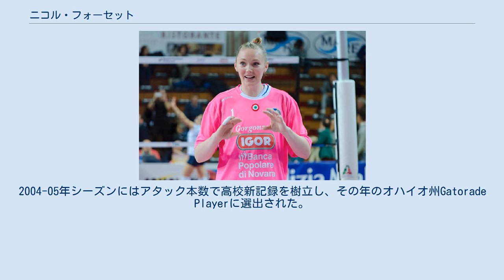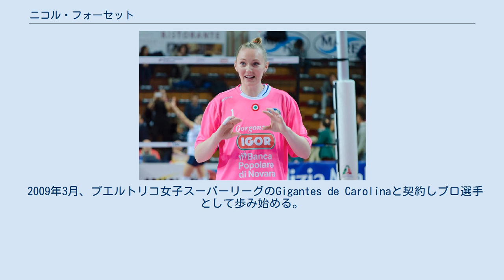ニコル・フォーセット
ニコル・フォーセット（Nicole Marie Fawcett、女性、1986年12月16日 - ）は、アメリカ合衆国のバレーボール選手。
アメリカ合衆国女子代表。
ペンシルベニア州立大学卒。
 1986年、テキサス州サンアントニオで生まれる。
母はライト州立大学（オハイオ州）時代にはバレーボール選手、その父が1945年のボルチモア・オリオールズ投手というアスリートの家系である。
 オハイオ州ローガン郡ゼインズフィールドで育ち、ベンジャミン・ローガン高校時代は、バレーボール代表選手及び走高跳代表選手であった。
2004-05年シーズンにはアタック本数で高校新記録を樹立し、その年のオハイオ州Gatorade Playerに選出された。
 ニコルは2003年のアメリカユース代表、2004年にはアメリカジュニア代表に選出された。
この間、カナダのウィニペグで開催されたNORCCECAジュニア大会では金メダルを獲得した。
地元のAtlantis Volleyball Clubチームに所属して、オハイオ州のアタック本数記録を樹立している。
 進学時期になり同世代で全米の3本指に入る選手と目される中、ニコルは進学先にペンシルベニア州立大学を選ぶ。
理由のひとつとして、同学のレクリエーションビルがどの大学よりもお気に入りの場所になったためと語っている。
 ニコルは2005年のルーキーイヤーに早くもAVCA（全米バレーボールコーチ協会）のフレッシュマン・オブ・ザ・イヤーに選出され、ペンシルベニア州立大学の歴史に名を刻んだ。
 大学4年間で4度オールアメリカンに選抜され、2008年にはホンダスポーツ賞を受賞した。
 2009年3月、プエルトリコ女子スーパーリーグのGigantes de Carolinaと契約しプロ選手として歩み始める。
デビュー戦となった対Llaneras de Toa Baja戦では2-3でチームは敗戦したものの18点（アタック16、ブロック2）をマークした。
 2009年に代表入りし、同年のワールドグランプリ2009および翌年のワールドグランプリ2010に出場した。
 2012-13シーズンは、韓国Vリーグの韓国道路公社ハイパスジェニスと契約した。
2013年2月14日の対IBK企業銀行アルトス戦で、1試合55得点（スパイク53点、ブロック1点、サービスエース1点）の世界最高記録を樹立した。
ニコルは「チームにとって重要な試合でした。自分の得点記録のことは考えていなかった。勝利に貢献でき、とても幸せ」と語っている。
 2013年のパンアメリカンカップにて優勝へ導き、自身もベストサーバー賞とMVPに輝いた。
同年8月のワールドグランプリに出場した。
ファイナルの最終日に対戦した日本との試合で途中出場ながらも勝利に貢献し、その試合のMIP賞に輝いた。
同年11月のグラチャンに出場し、銀メダルを獲得した。
 2014年10月の行われた世界選手権では、アメリカ合衆国の初優勝に貢献した。